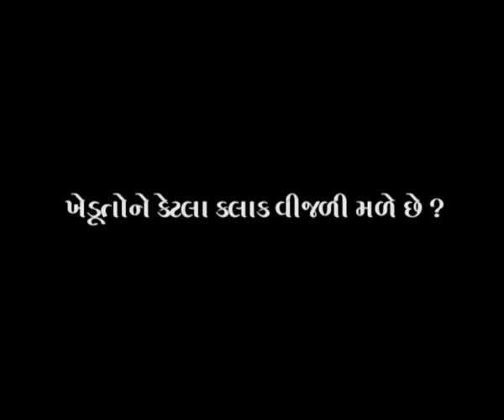Q&A with Saurabh Patel: How many hours of power supply for farmers in Gujarat?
This is an effort to answer the questions that we receive from you. You can also ask a question that can be answered by Hon. Minister of State, Shri Saurabh Patel directly. Post your questions on Facebook